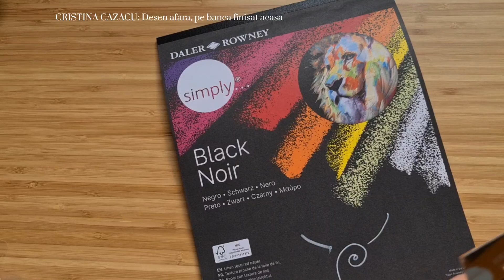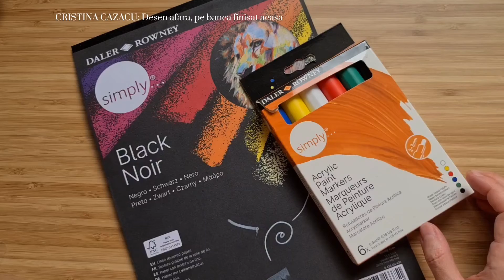𝗗𝗲𝘀𝗲𝗻𝗲𝘇 𝗽𝗲 𝗼 𝗯𝗮𝗻𝗰𝗮, 𝙞𝙣 𝙤𝙧𝙖𝙨, in timp ce ma odihnesc si sunt eu cu mine si gandurile mele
Buna!
Am iesit pentru a rezva o multime de treburi apoi am obosit fizic si era necesar sa ma odihnesc.
dupa multe zile friguroase si ploioase, in sfarsit a venit soarele pentru o zi si temperatura a crescut cu peste 10 grade asa ca merita sa profit de o vreme atat de frumoasa si sa ma las mangaiata de soare.
planuiam ca la finalul treburilor sa ma relaxez intr-un parc din apropiere, privind lebedele, gastile, ratele, verdele superb al naturii din acest anotimp si sa ma celebrez pe mine ca o invingatoare intr-o zi in care ar fi trebuit celebrat altceva insa :)
va imbratisez pe toti!